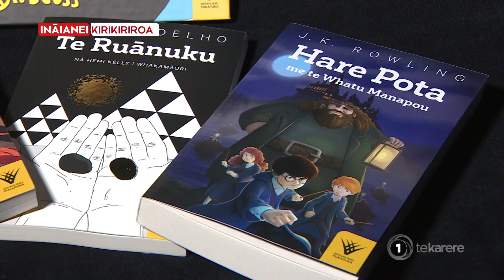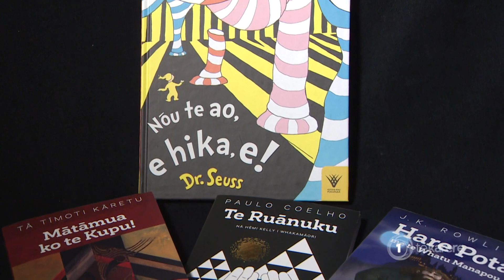Kotahi Rau Pukapuka release Māori audio books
Kotahi Rau Pukapuka and Auckland University Press have released the audiobook versions of Hare Pota me te Whatu Manapou and Te Ruānuku. Kotahi Rau Pukapuka CEO Pānia Papa spoke to Te Karere about the release.